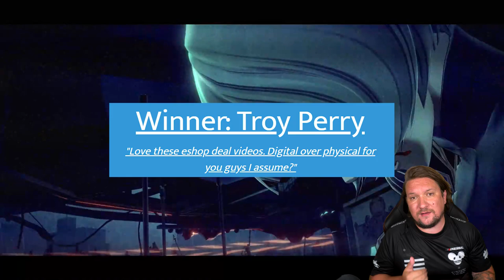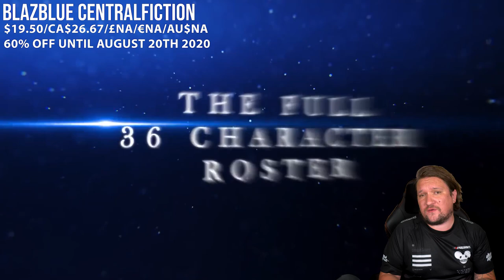AMAZING Switch ESHOP Sale On Now | ABSOLUTE MUST BUY! August 1st - August 8th!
Today we take our weekly look at the deals available right now for the Nintendo Switch and Switch lite in the US, UK, EU and Au. What will you be picking up this week or are you saving that cash?

Enter our giveaway to win one of two $10 eshop giftcards! All you need to do is leave a comment telling me what game your playing right now and would you recommend it?

These deals are for the US, CA, UK, EU and AU Nintendo eshops!

Some of the games featured today for the Nintendo Switch:

Blazblue CENTRALFICTION
Dragon Ball Fighterz
The Warlock of Firetop Mountain: Goblin Scourge Edition!
KORG Gadget for Nintendo Switch
Darkest Dungeon

Is there any amazing deals we should be checking out?